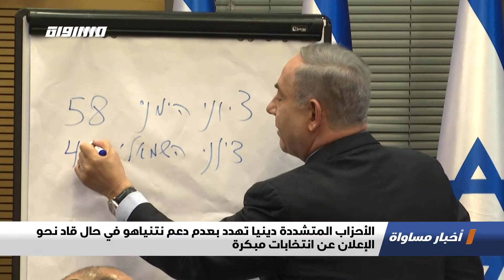الأحزاب المتشددة دينيا تهدد بعدم دعم نتنياهو في حال قاد نحو الإعلان عن انتخابات مبكرة،اخبار،04.08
اَخبار_مساواة لحلقة الرابع من اب لعام 2020 عبر شاشة قناة مساواة الفضائية تناولت عنوان : الأحزاب المتشددة دينيا تهدد بعدم دعم نتنياهو في حال قاد نحو الإعلان عن انتخابات مبكرة

"هدد كل من حزب شاس ويهدوت هتوراة رئيس الوزراء الإسرائيلي، بنيامين نتنياهو، عدم دعمه في حال قرر جر إسرائيل إلى انتخابات رابعة، بسبب تعنته بالانقلاب على الائتلاف الحكومي ورفضه إقرار ميزانية مزدوجة للعامين الجاري والمقبل.

ونقلت وسائل إعلام إسرائيلية، عن مصادر في الحزبين، بأنهما بعثا برسالة لنتنياهو تفيد بإنهاء التحالف بين الطرفين في حال إجراء انتخابات رابعة، ولن يُوصِيا عليه لتولي رئاسة الحكومة، ولن يكون أي تعاقد تحالفي مع الليكود برئاسته.

يشار إلى أن هذا التهديد يندرج تحت إطار  تنفيذ التزام الأحزاب الدينية تجاه بيني غانتس بضمان استمرار عمل الحكومة حتى تسلمه منصب رئاسة الحكومة في اليوم الواحد والعشرين من تشرين الأول العام المقبل.

Downlink frequency -  الترد :
12645 MHZ

Polarity  - الاستقطاب:
Horizontal

Symb.Rate - معدل الترميز:
27.500  MS/s

FEC - تصحيح الخطأ :

5/6

DL: 11958 H
SR: 27500
FEC: 5/6